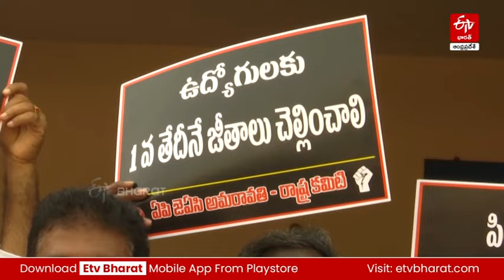ఐదేళ్ల వైసీపీ పాలనలో ఉద్యోగులకు అవమానాలు - జీతాల కోసం నిరసనలు - Jagan Govt Games With Employees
వైసీపీ హయాంలో ఉద్యోగులకు ఆర్థిక కష్టాలు చుట్టుముట్టాయి. ప్రభుత్వ ఉద్యోగులు వేతనాల కోసం రోడ్డెక్కుతున్నారు. సమయానికి ఇచ్చేలా చట్టం చేయాలని గవర్నర్‌కు వినతి ఇవ్వాల్సిన పరిస్థితి వచ్చింది. వైసీపీ ప్రభుత్వం పీఆర్సీలో తీవ్ర మోసం చేసి, బకాయిలు ఇవ్వకుండా ఉత్తుత్తి చర్చలతో కాలయాపన చేసింది. పెన్షన్లు అందక పండుటాకులు అల్లాడుతున్నారు.